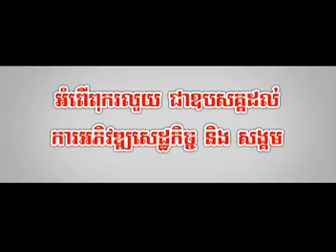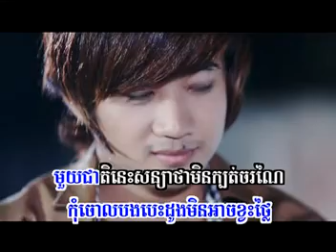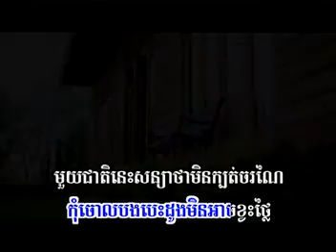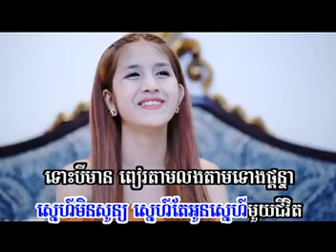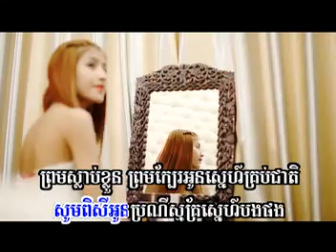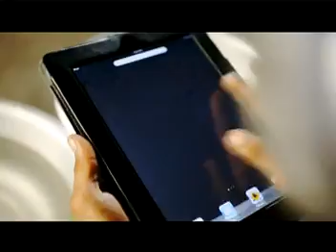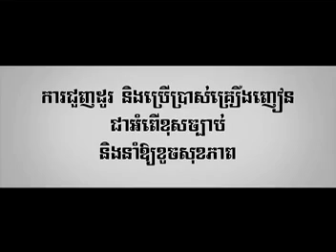Sunday VCD VOL 116 - Kert Mok Cheat Nis Samrab Smos Oun - An Kunkola